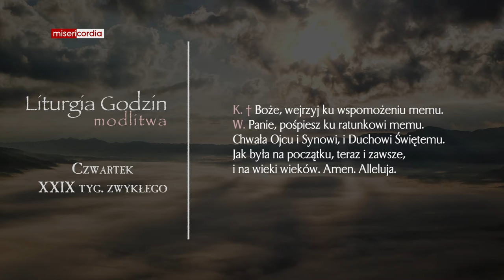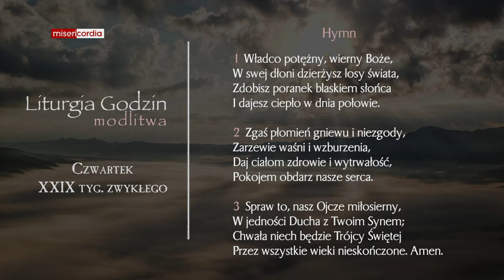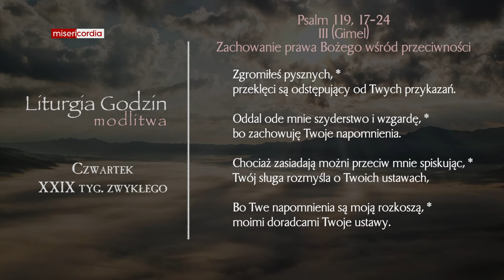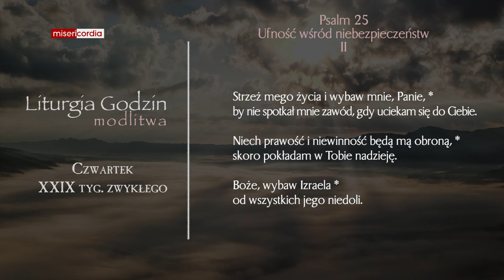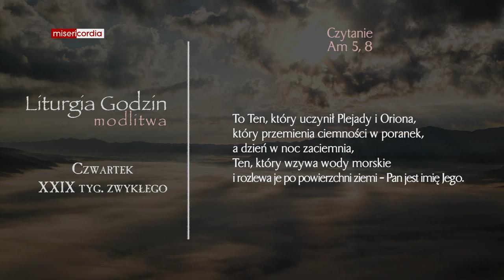Liturgia Godzin | Modlitwa Południowa | Czwartek, XXIX tyg. zwykłego